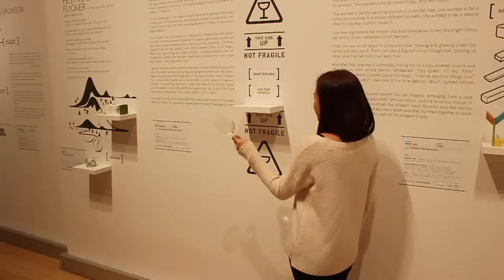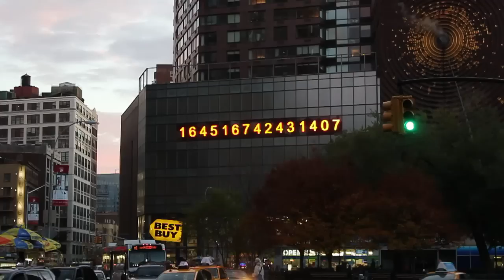New York City - 2013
I went to NYC with some friends. We saw Nick Kroll, Seth Meyers and David Cross. And then got front flipped over.

SONG:
I Spell It Nature (my band)
The Distance Between Where You Are and Where You Want To Be